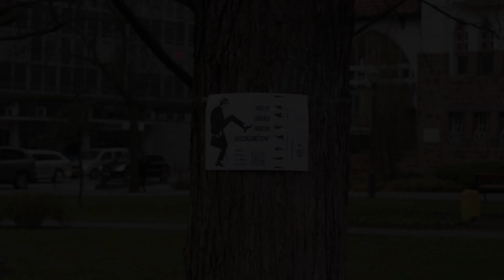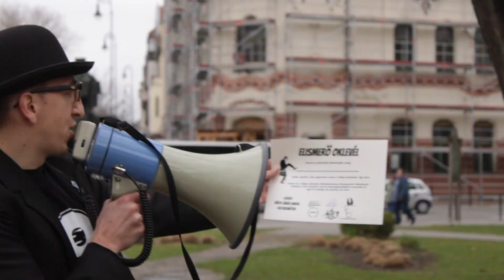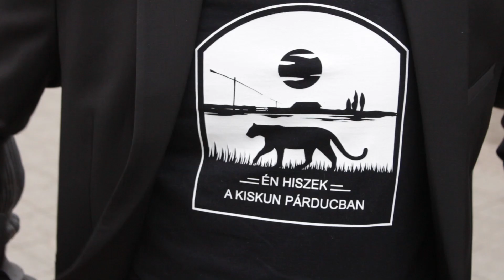Hülye Járás Napja Kecskeméten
(nagyot mentek)
Készítette: Fehér Márk